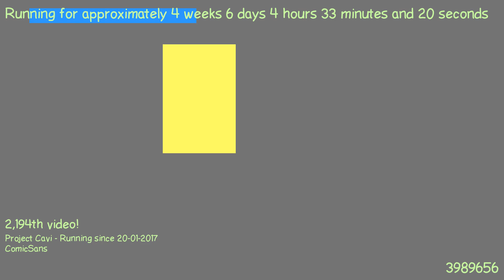1487903851 - Webdriver Cavi - O